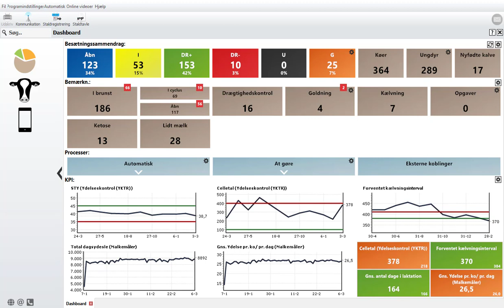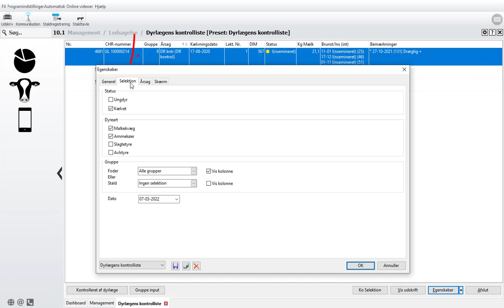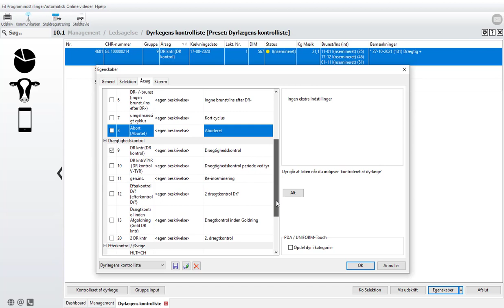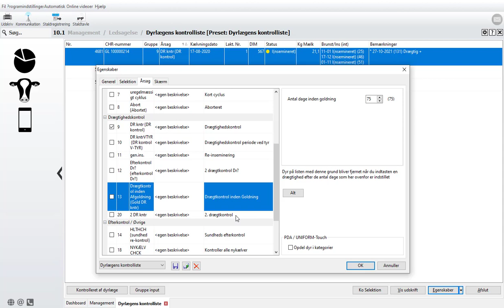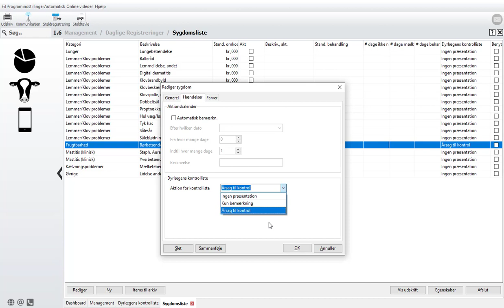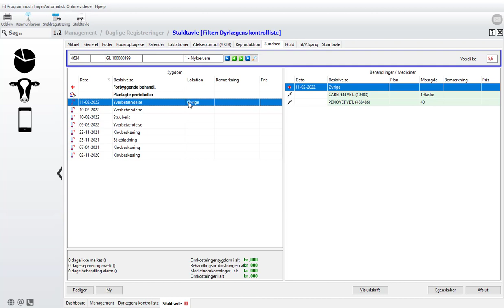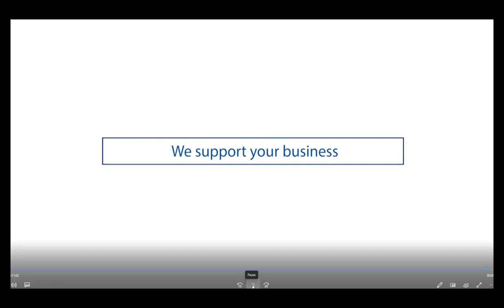Demo video fra Dyrlægens kontrolliste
I denne nye demovideo ser vi på rapporten Dyrlægens kontrolliste. Denne liste kan bruges forud for dyrlægebesøget. I denne video forklarer vi, hvordan man bruger den, og hvordan den skal opsættes.